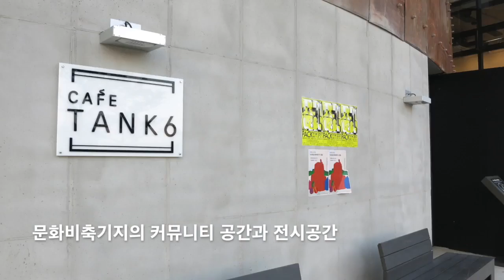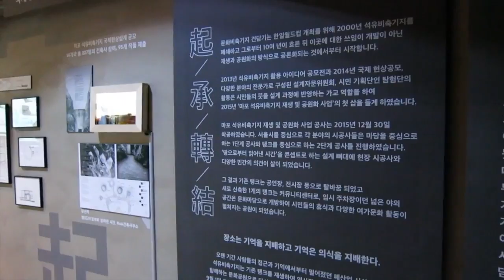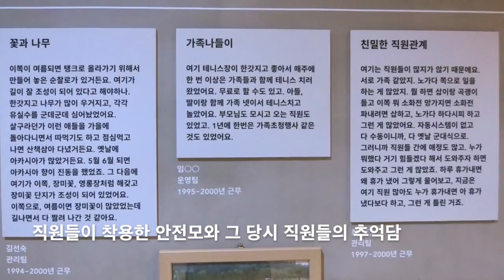"떴다! 현장!" 마포 문화비축기지 도시재생의 대표 모델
제5기 국토교통부 정책기자단 영상기자 김기수